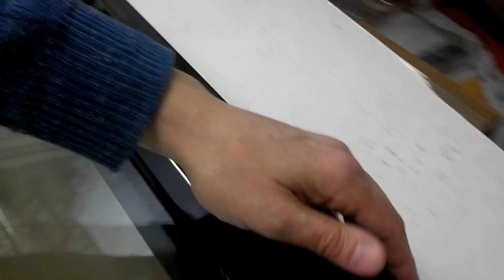Cambiare le cerniere alla porta del forno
Guida pratica per cambiare le cerniere della porta forno, quando il forno non chiude più bene.
Lubrificante Spray da AMAZON
Set cacciaviti AMAZON

Riti Roberto